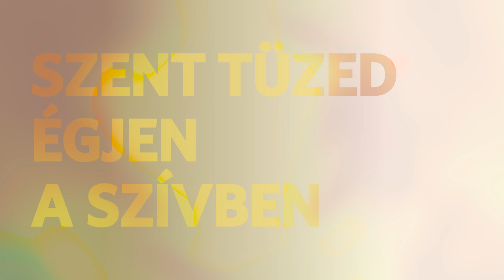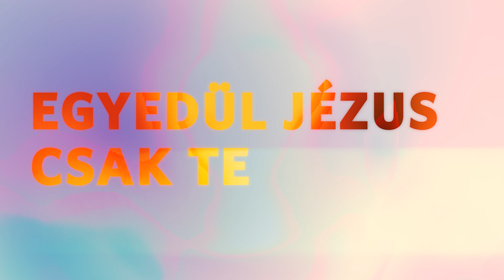EGYEDÜL JÉZUS - Zion Worship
Egyedül Jézus

VERS 1
Gyúljon a fényed
Égjen bent a szívben
Erőddel járj át
Arcod rajtam lássák

VERS 2
Ledöntünk minden bálványt
Az ellenség meghátrál
Kiáltjuk: Jézus
Többé nincsen két út

BRIDGE
Szellemed jöjjön el újra, és járjon át
Jelenléted oly jó
Szent tüzed égjen a szívben
Úgy vágyom Rád
Dicsérlek, Megváltóm

INSTR.

VERS 3
Meglátják a népek
Hogy nincsen másik Isten
Egy név, Jézus
Minden démon elfut

BRIDGE 2
Friss szeled jöjjön el újra, és járjon át
Jelenléted oly jó
Úgy vágyom Rád
Dicsérlek megváltóm

REFRÉN
Nincsen másik név
Nincsen más remény
Földön égen
Egyedül Jézus csak Te

Nincsen másik név
Nincsen más remény
Földön égen

BRIDGE 2
Jelenléted oly jó
Úgy vágyom Rád
Dicsérlek, Megváltóm

REFRÉN
Nincsen másik név
Nincsen más remény
Földön égen

A videót készítette: Ludvig Olivér
Szöveget írta: Ludvig Olivér, Czinege Richárd
Lead Vocal: Jereb Tamás
A zenét készítette a Zion Worship zenekara.
Kammer Jonatán
Czinege Richárd
Lovas Bence
Ludvig Olivér

Mixing/master: Kammer Jonatán
Külön köszönet Szántó Gyurinak! 🙌